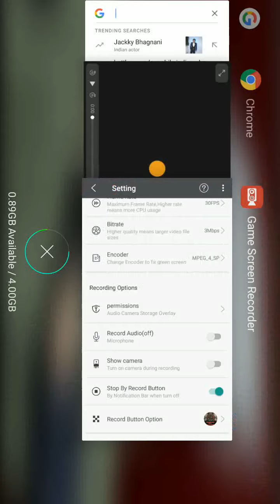Free fire car dead